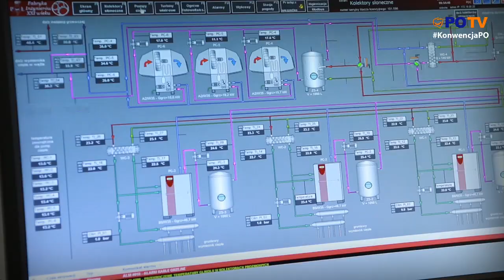W drodze ku lepszej Polsce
Spot Platformy Obywatelskiej z Konwencji Krajowej PO, 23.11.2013.